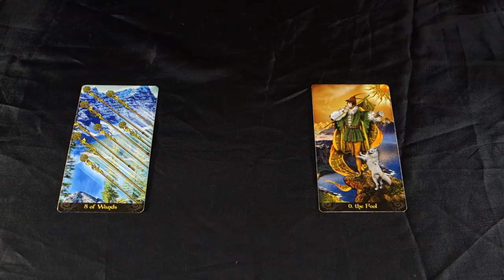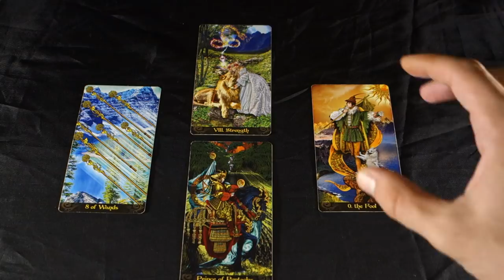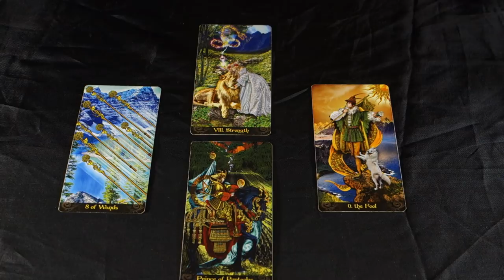BIG OPPORTUNITIES BUT ARE THEY FOR REAL? July 5th 2018 Daily Tarot Reading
BIG OPPORTUNITIES BUT ARE THEY FOR REAL? July 5th 2018 Daily Tarot Reading For more about me, my services and specials check out my